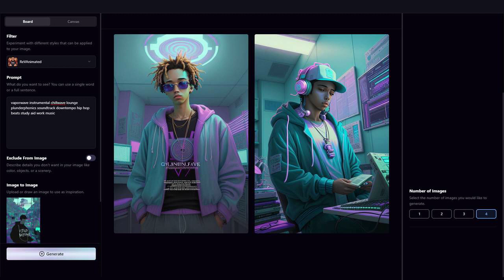Vaporwave instrumental chillwave lounge plunderphonics soundtrack downtempo hip hop by Mubert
full title: Vaporwave instrumental chillwave lounge plunderphonics soundtrack downtempo hip hop beats study aid work music by Mubert